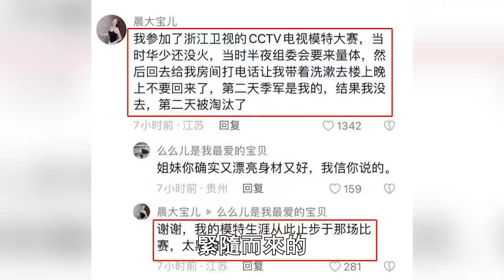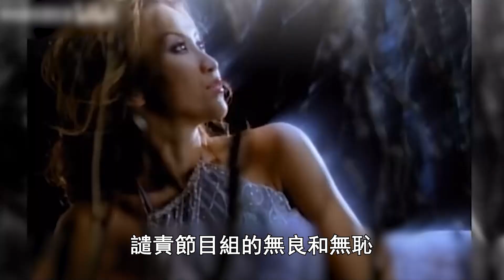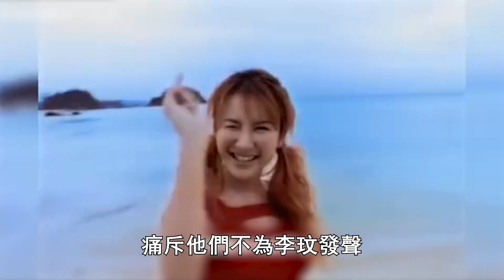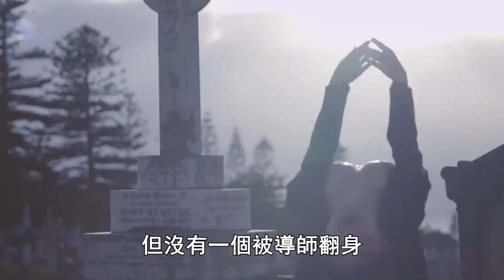好聲音原來都是造假！李玟揭黑幕遭惡意報復，陳奕迅驚爆導演讓他按燈，潘瑋柏未拍燈卻被轉身，薛之謙也被暗箱操作，金星早有預言！好聲音造假